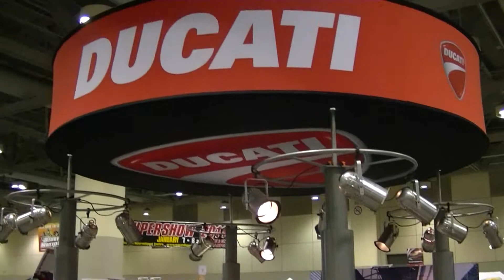The New 2011 Ducati Motorcycles Line-up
A great line-up of Ducati's as seen at the Toronto Motorcycle Show. a website for car and motorcycle enthusiasts. See you at MOTRface!